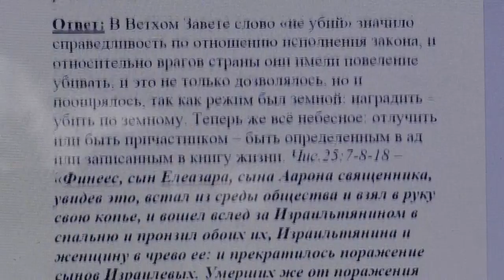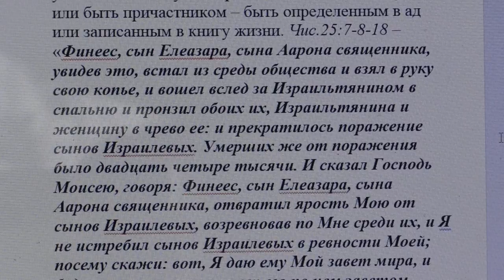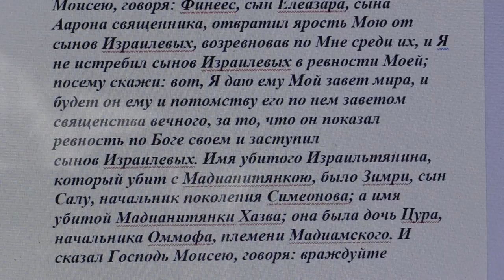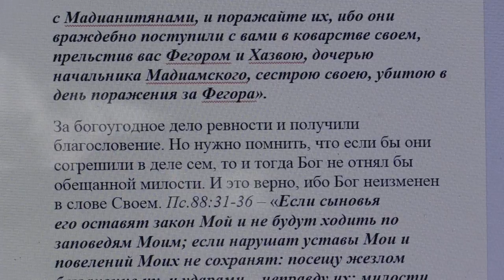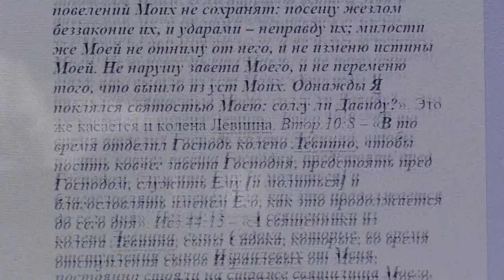1525. Почему колено Левиино имея на себе кровь сродников стало священным?